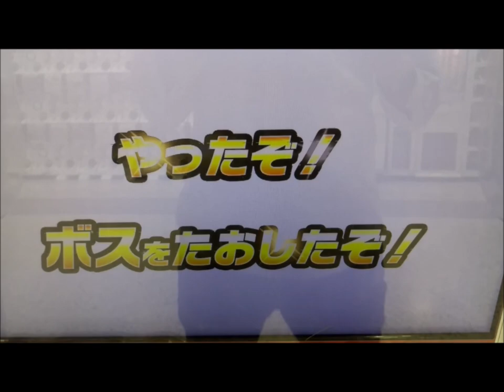エナジーアイテム【陰】 ブットバソウルモット09 新演出 仮面ライダービルド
ブットバソウルモット09
エナジーアイテム【陰】の演出です。